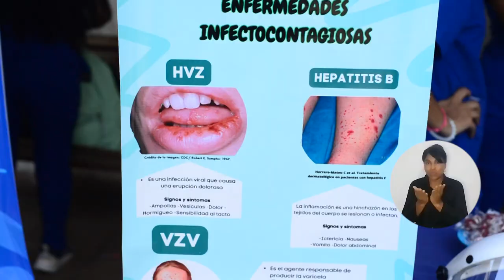La música de pick up ambientó las actividades de martes en el Festival de la Vida y las Emociones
El segundo día del Festival de la Vida y las Emociones es uno de los más nutridos en agenda; más de 20 actividades deportivas y culturales tuvieron lugar en la jornada matutina de este martes, con el Concurso de Champeta 2.0, Paintball, Ring de Box, Sonrisas por la Vida y mucho más. Así continúa disfrutando la comunidad UNIMAGDALENA de su Semana Cultural 2023…